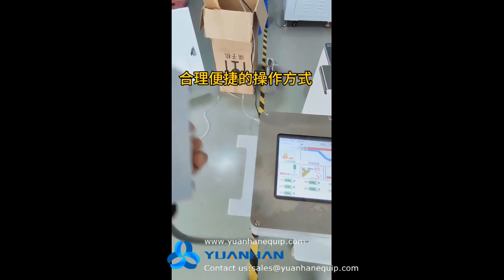Fully automatic large and small wire combined terminal crimping machine YH-N03 - Yuanhan